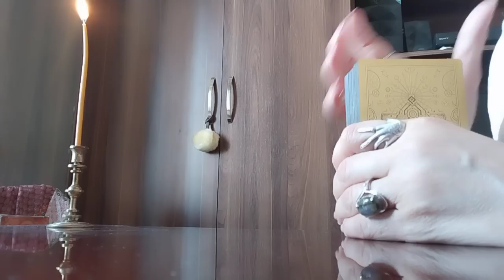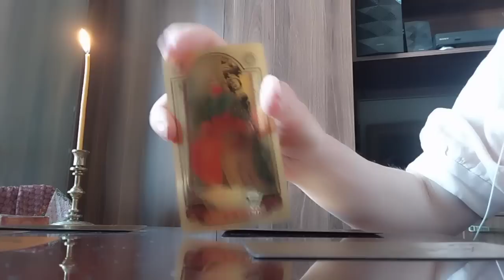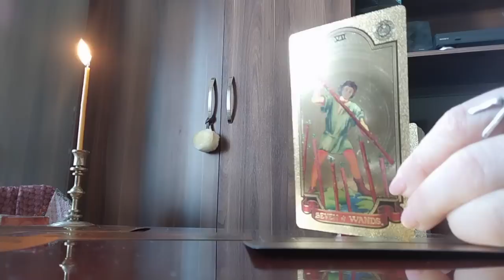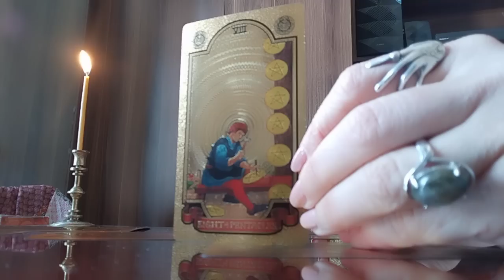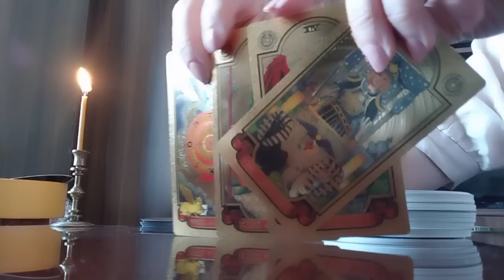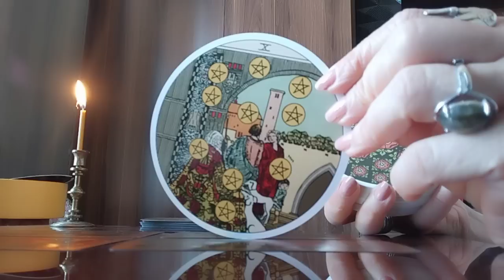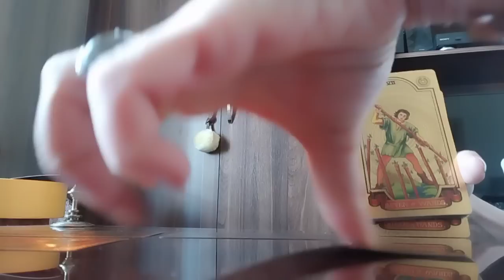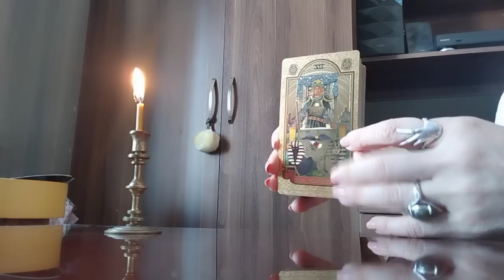თქვენი ოცნებების, გეგმების და ჩანაფიქრების რეალიზების პერსპექტივები✨🃏💒🃏✨